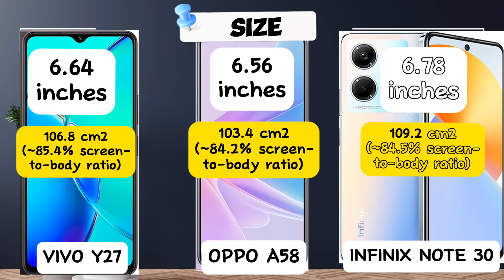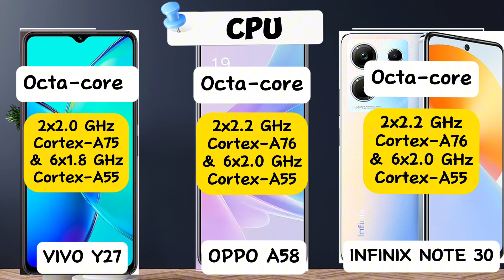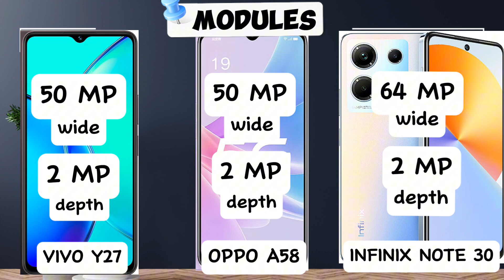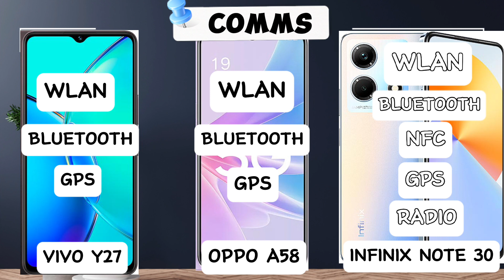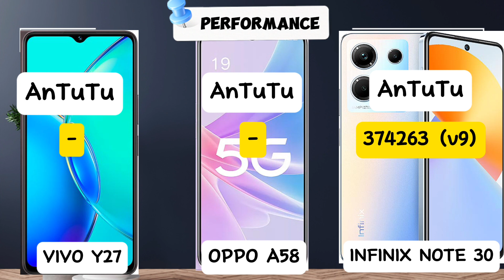Vivo Y27 vs Oppo A58 vs Infinix Note 30: Ultimate Smartphone Showdown!"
📱 Get ready for the ultimate smartphone showdown! In this in-depth comparison video, we're going to dissect and analyze three budget-friendly smartphones: the Vivo Y27, Oppo A58, and Infinix Note 30. 🤔

📸 We'll explore their camera capabilities, performance, battery life, and more to help you make an informed decision when it's time to upgrade your mobile companion. 💡

🤩 Whether you're a tech enthusiast seeking the best bang for your buck or just someone in search of an affordable yet feature-packed smartphone, this comparison is tailored for you.